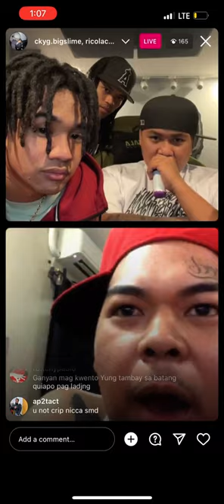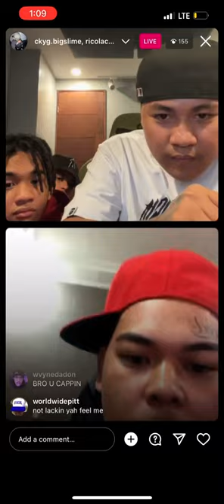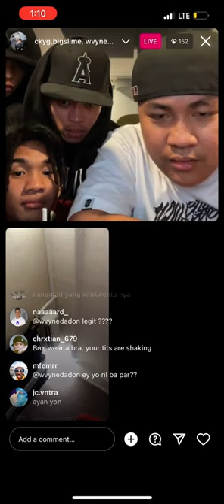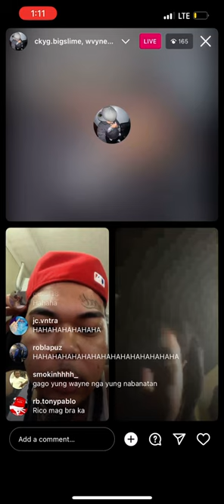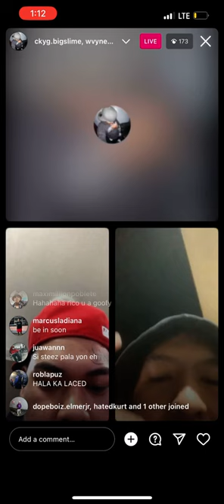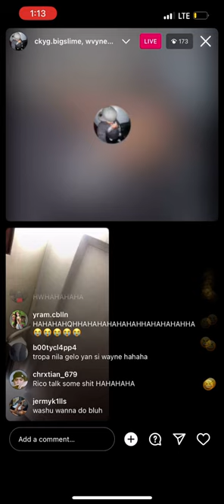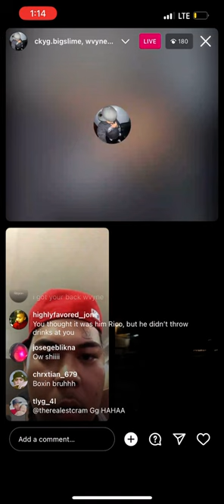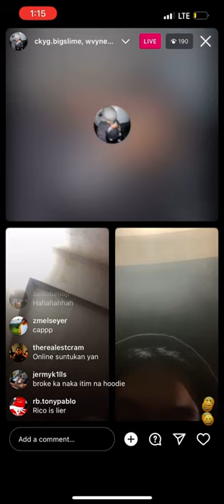Olgang and Rico Laced IG Live. Flyshit Only Incident